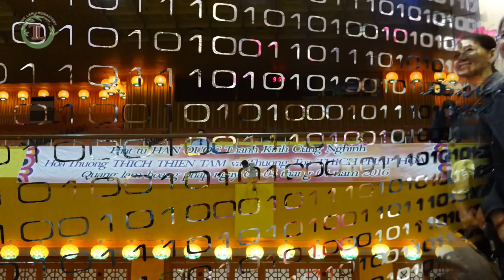Hạnh Con Khỉ Thầy Thích Pháp Hòa April 3, 2016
New Release !!!

Nguyện người nghe tỉnh thức
Vượt thoát nẻo đau buồn !

 Nguyện đem công đức nầy
 Hồi hướng khắp tất cả